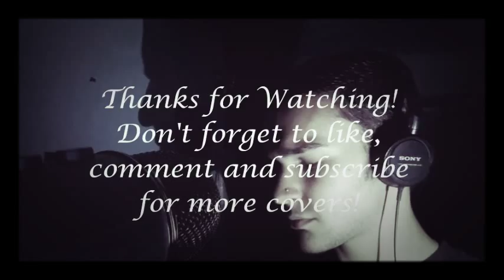Angel of Music - Phantom of the Opera (Male Cover by Kenneth Elan)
Hello everyone! Here is my cover for Angel of Music from The Phantom of The Opera! It is one of my favorite songs from the film, along with Think of Me (I covered that song too, I'll paste the link below). I hope that you guys enjoy it! Cheers!